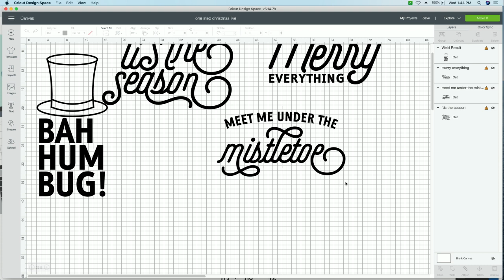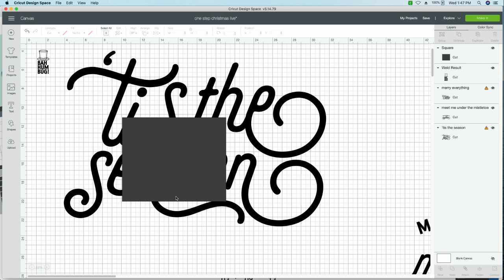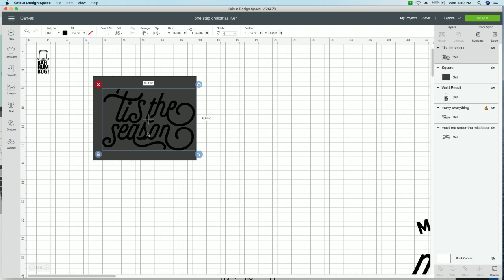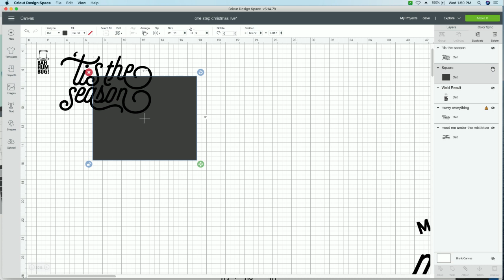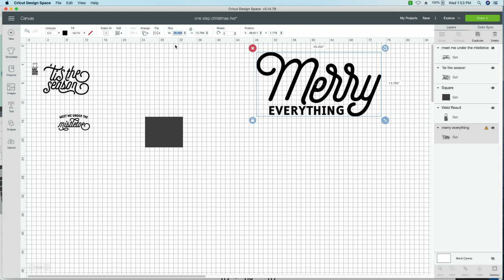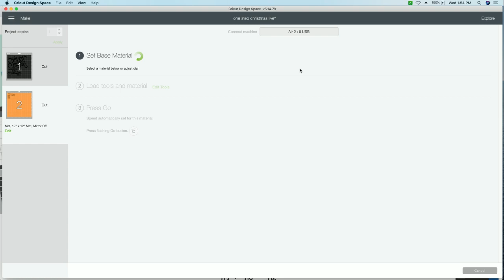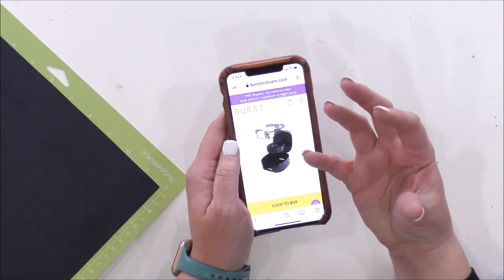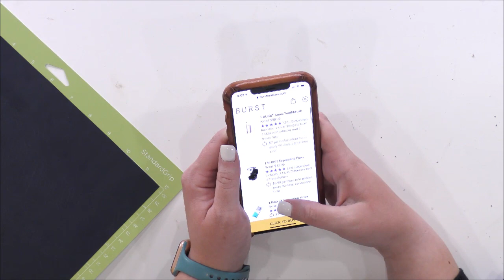4 Super Simple Cricut Christmas Projects You Need To Make Today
Christmas crafting doesn't always have to be difficult and time-consuming. In this video, we are sharing 4 super simple Cricut Christmas projects you are going to love. These Cricut crafts take very little time and make great gifts. Make a tote bag, keychain, small pouch, and mug with your Cricut machine. Cricut beginners, these are really simple projects that are perfect for all of you newbies. Grab your die cutting machine and let's start creating!

Discount!

💚💚Try our membership for only $1!

Motel Key fob
White and Black vintage enamelware mug